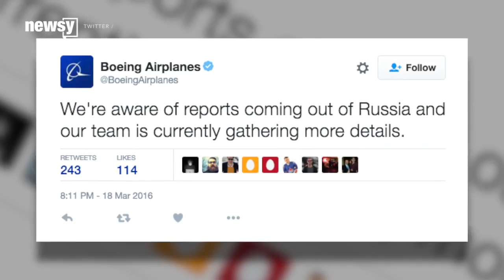Passenger Jet Crashes In Russia, Killing All On Board - Newsy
Transcript:
A Boeing 737 operated by FlyDubai crashed in Rostov-on-Don, Russia, on Saturday, killing all 55 passengers and seven crew on board.
Officials say bad weather was likely to blame for the crash. The plane had already made one landing attempt before reattempting hours later when it missed the runway.
Most of the flight's passengers were Russian citizens. According to a list from the Russian Emergencies Ministry, six of the seven crew members were foreign citizens.
Boeing initially tweeted it was aware of the crash. The company later said in a press release, "Boeing stands ready to provide technical assistance upon the request of government agencies conducting the investigation."
According to RT, the airport will stay closed until at least Sunday.

Sources:
Wikimedia Commons